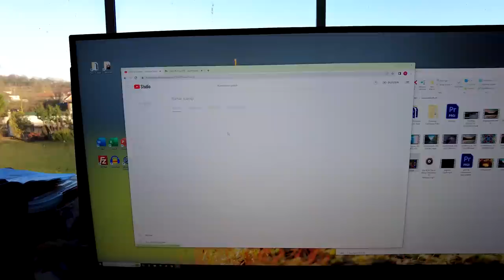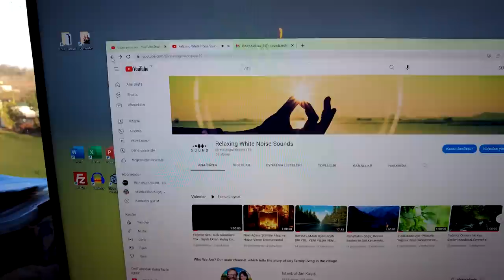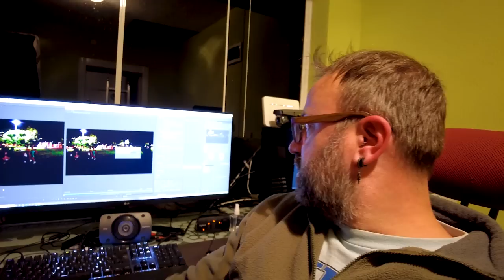VİDEO SONUNDA İSTEĞİMİZ VAR! HERKES FİKRİNİ PAYLAŞIRSA SEVİNİRİZ. (Köy Hayatı VLOG)